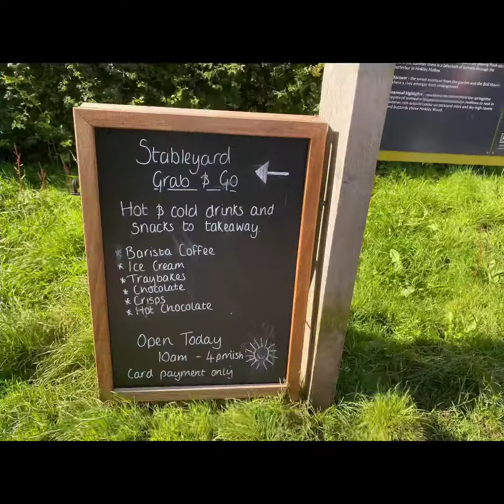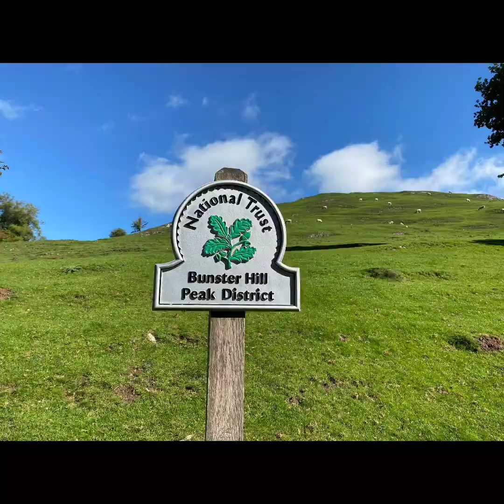Ilam Park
Our channel is all about having fun with  kids. We go to fun places for children- playgrounds, play centres, parks, forests and we attend different events to introduce our kids to new experiences. We will show you what the place has to offer, so you can decide whether this is something for you.

We are passionate about our kids exploring the world. We love introducing them to  new places, encouraging their eagerness and curiosity to know more about what is around them.

Our world is such an exciting place filled with endless opportunities to go and have fun. We love bonding with our kids by doing small and big activities, exploring places around us, on the door step or further away. Any reason to be with our kids provides us with priceless experiences and memories.

Love living